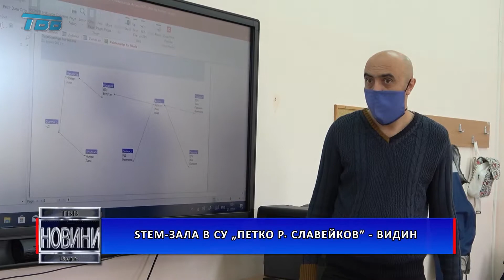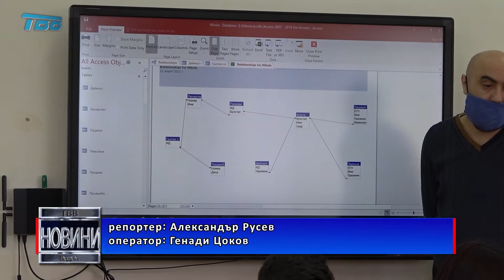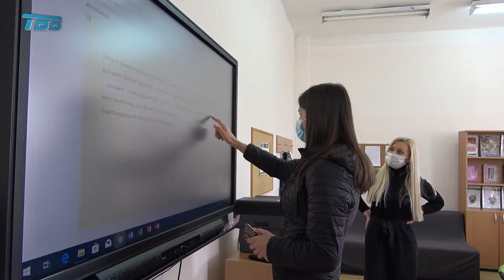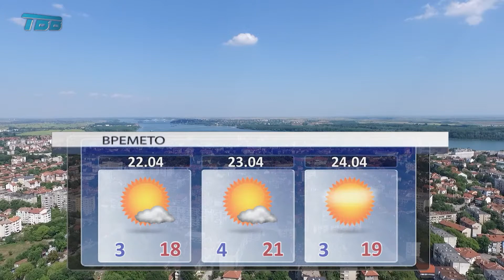НОВИНИ - Телевизия Видин - 2021-04-21